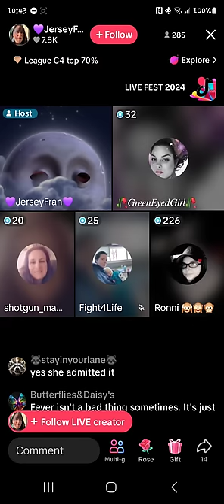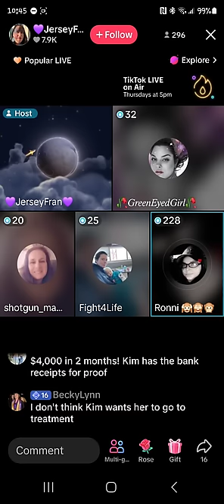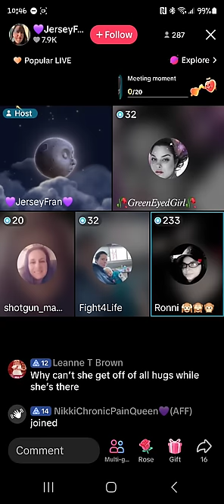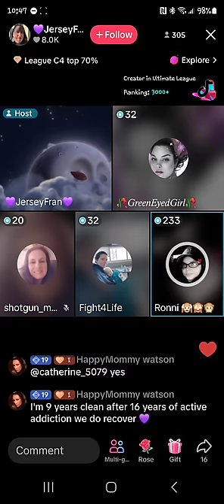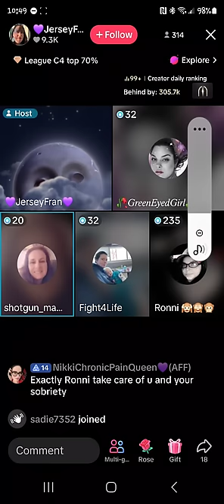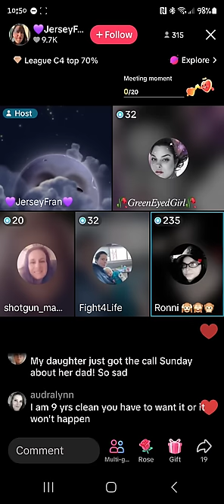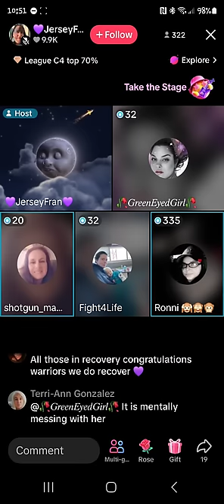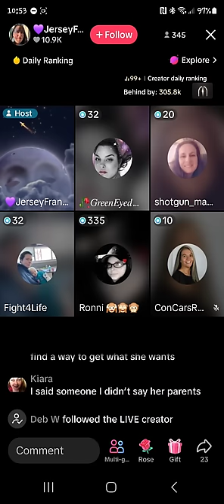Ronnie RE: Lisa 11/21/24